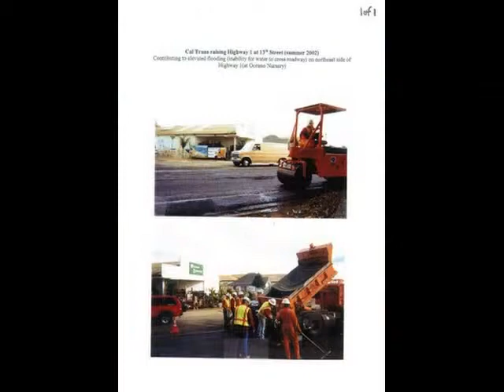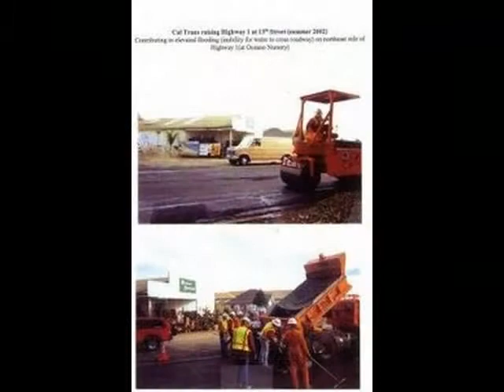Governor Jerry Brown And Abel Maldonado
Caltrans Flooding State Highway

I would like to thank you for your help in the past as you stated in a letter May 12, 2009 "I hope that you continue to seek legal counsel and that this very difficult situation will be resolved soon." Please again review the Caltrans documents showing that this flooding could have been abated for $43,295.00 before Caltrans Raised State Highway 1 as seen in exhibit # 579 photos! Cal_Trans_Documents.pdf

It is unfortunate that San Luis Obispo Superior Court Judge Martin J. Tangeman would not allow in as evidence Exhibit 1789. This evidence tied in with the photos below, that went with exhibit # 579 that Superior Court Judge Martin J. Tangeman chose also to not allow in as evidence showing that the flooding of our State Highway could be abated for only $43,295.00 as seen in exhibit # 1790. Caltrans actions as seen in these photos raising State Highway 1 a foot has put every California resident in danger with this new California Case Law decision July 28, 2010!